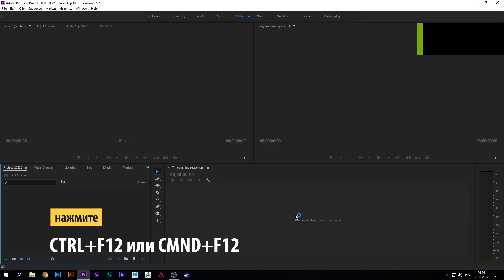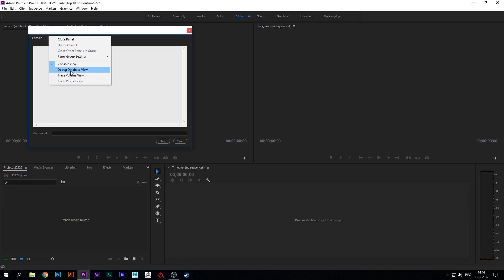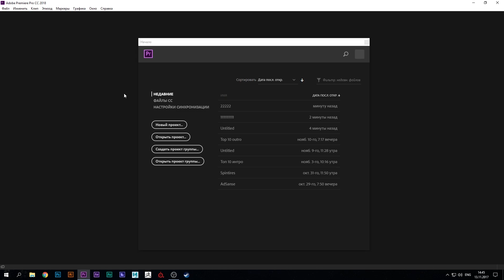Как изменить язык в Adobe Premier Pro CC 2018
Для открытия консоли нажать сочетания клавиш: CTRL+F12 или CMND+F12 либо CMND+FN+F12
Для смены с русского на английский в консоль ввести: en_US
Для смены с английского на русский в консоль ввести: ru_RU

System specs:
HDD: 128 GB SSD, 1TB WD Blue (7200 rpm)
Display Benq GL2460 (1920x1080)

Music/музыка в самом конце (name "Summer")